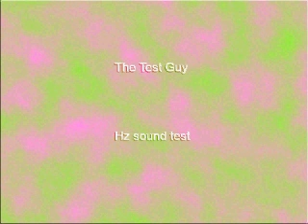818 Hz Sine Wave 60 sec